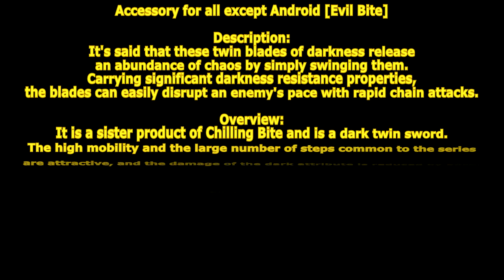[ GetampedX ] Acc Review - Evil Bite